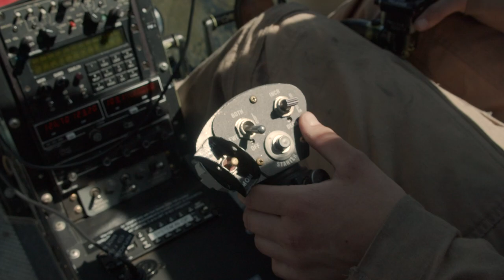Brian Rief - A&P Technicians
Meet Brian Rief, a lead A&P Technician at Bombardier's Tucson Service Center. Starting in the army, Brian developed a strong foundation in discipline and technical skills. His transition to aviation was smooth, where he now excels in his leadership role. Discover how his journey from military precision to aviation maintenance has crafted his professional path.